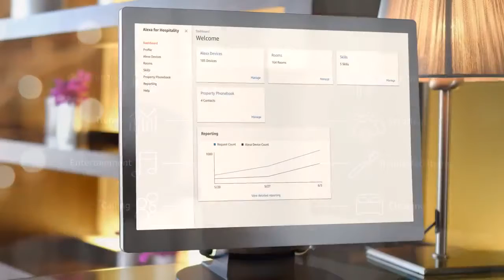Amazon анонсировала Alexa для отелей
В июне 2018 года Amazon выпустила специальную версию своего цифрового помощника Alexa для гостиничного бизнеса. Сервис Alexa for Hospitality привносит голосовое управление электроникой в номерах отелей.